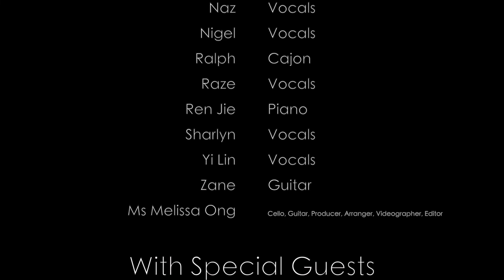Colours of the Wind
To all teachers, thank you for giving us your all, for the times when you stayed back to help answer our questions regarding things we did not understand, for the online lessons during the circuit breaker and for the activities that were created especially for us during this time. Despite the COVID-19 situation, you have helped us selflessly and we appreciate you in many ways you may not realise. All of us here in the HSCUnderground would like to thank you for helping us open our eyes and ears to the beauty of this world and paint with all the colours of the wind.

Teachers and students can achieve great things when we work together. Happy Teachers' Day!

Featuring special guest stars: Ms Daphne, Mdm Huda and Mr Jeffrey Quek
Recorded, edited and produced by Ms Melissa Ong